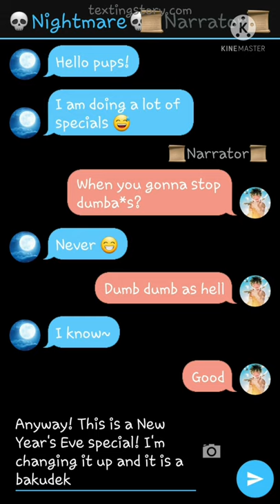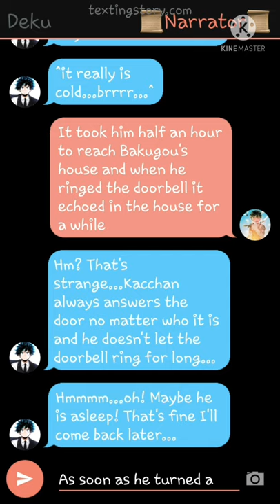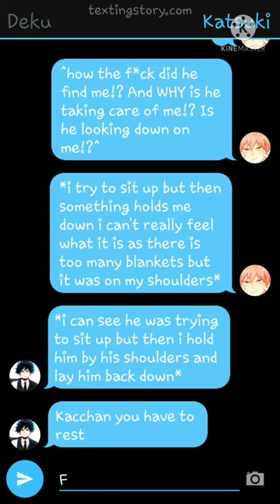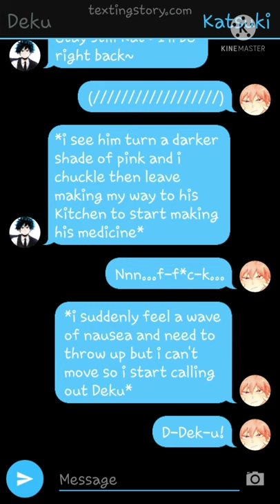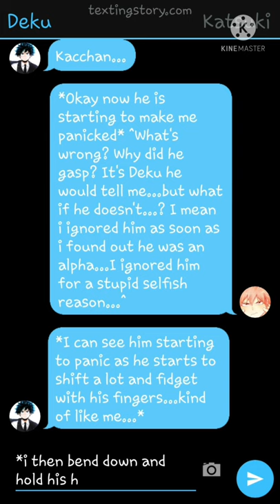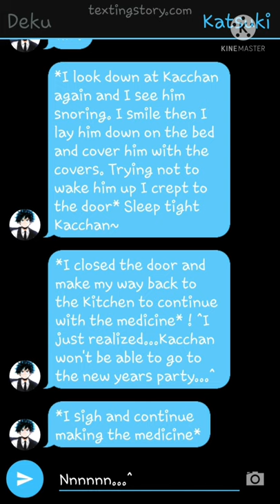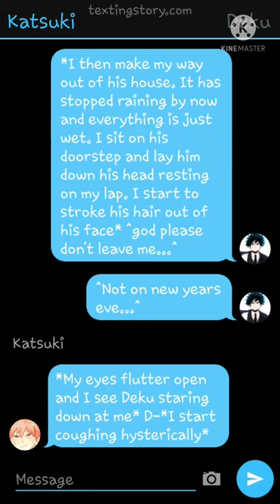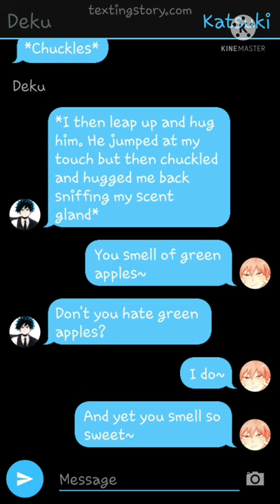•An Alpha's Medicine• -Texting Story- {Dekubaku} (Mini Movie) ORIGINAL ~Sick Bakugou~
Welcome 2022!